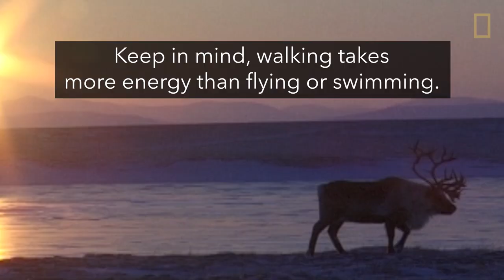The Toughest Animal Migrations on Earth | National Geographic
From forests to the tundra and Arctic to Antarctic, these are some of the most impressive migrations across the animal kingdom.